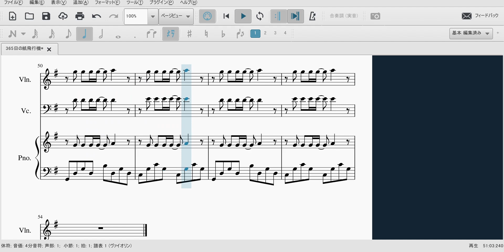NHK朝の連続テレビ小説「あさが来た」主題歌 AKB48「365日の紙飛行機 ～ピアノトリオVer. ～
波瑠主演の朝ドラ主題歌を編曲してみました♪

音楽好きの鉄道オタクが、音楽と鉄道どちらも楽しんでもらおうとYouTubeを始めてみました。中の人は鉄道ファン歴6年、音楽歴19年になります。鉄道旅行と称して全国各地の秘境路線を乗りつぶす傍ら、PCの前で編曲作業・耳コピをしています。時々ピアノも弾きます。鉄道ファンもそうじゃない人も、作業用や旅行の予習用に使っていただけたら幸いです！